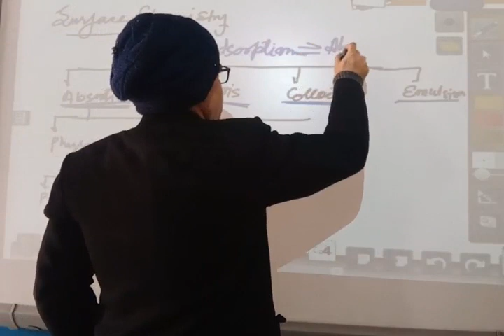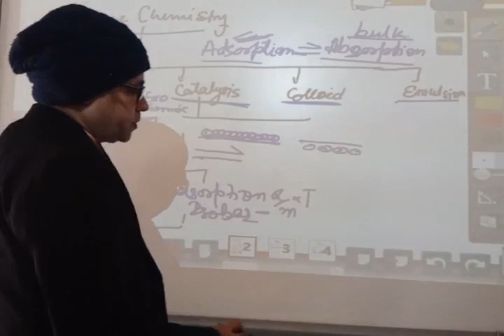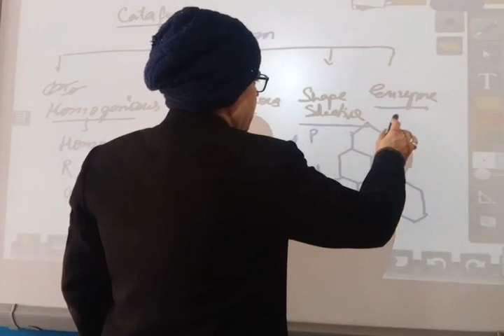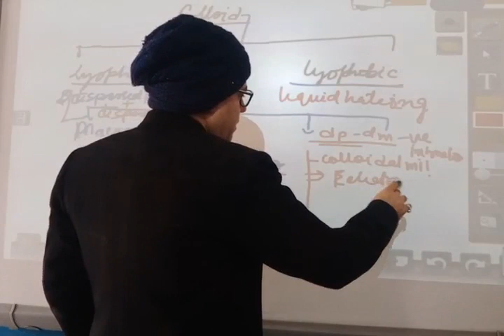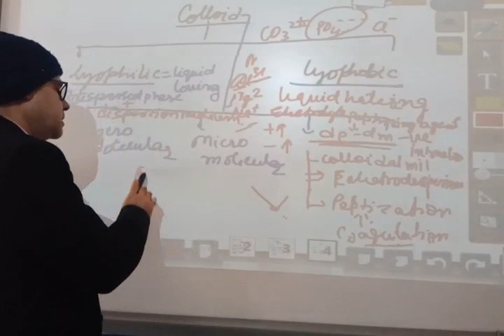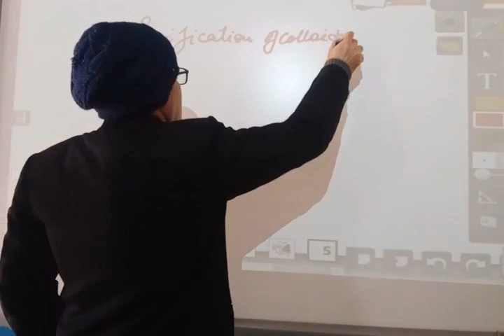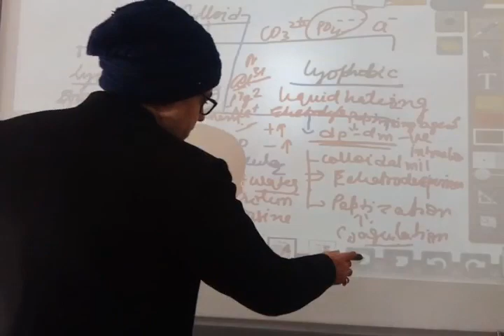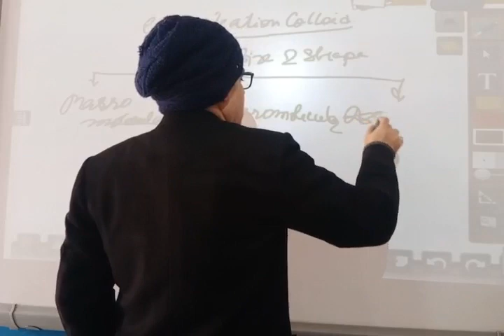Class XII Chemistry 29 01 2022 By Mr Brijesh Rai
Revision surfaces chemistry